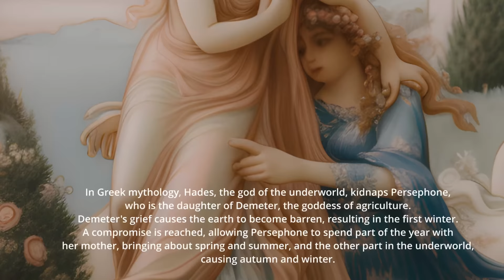The Eleusinian Mysteries (Secret Ecstatic States)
The Ancient Greek Mysteries of Eleusis explained by an academic and sourced from peer-reviewed literature.

RECOMMENDED READINGS
The Routledge Companion to Ecstatic Experience in the Ancient WorldThe Routledge Companion to Ecstatic Experience in the Ancient World
The Homeric Hymn to DemeterThe Homeric Hymn to Demeter
Greek Religion
Ancient Mystery Cults

MY SET-UP 🛠
- Canon 90D camera 📸
- Canon EF-S 18-55mm f/3.5-5.6 📷
- Shure SM7B Microphone 🎙
- Microphone stand 🎤
- DJI Wireless microphones 📡

REFERENCE
Clinch. (2022). Ecstasy and Initiation in the Eleusinian Mysteries. In Stein, Kielt Costello, & Polinger Foster (Eds.), The Routledge Companion to Ecstatic Experiences in the Ancient World (pp. 314–331). Routledge.

or SUPER THANK me in the comments!

00:00 Introduction: Eleusinian Mysteries
01:12 The Cult of Demeter
02:17 Themes of life and death
04:02 Degrees of initiation
05:51 Asklepios and Hygeia
06:16 Clothing and purification
10:27 The 3 main elements
13:47 The Telesterion
15:34 The Kernoi
17:35 Religious ecstasy
18:45 The great light
20:39 Support Angela’s Symposium